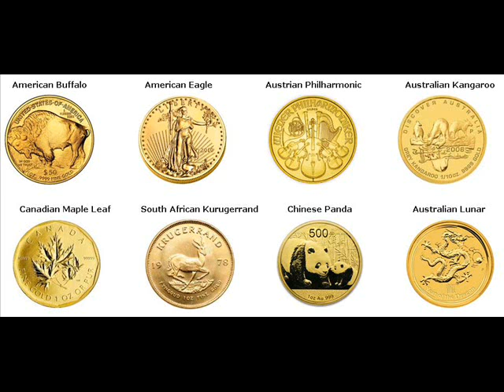Rare Gold Coins For Sale Summerville Union Oregon